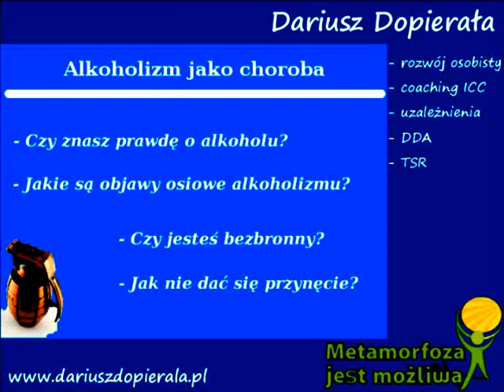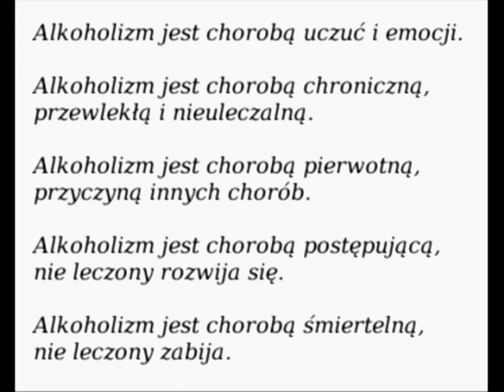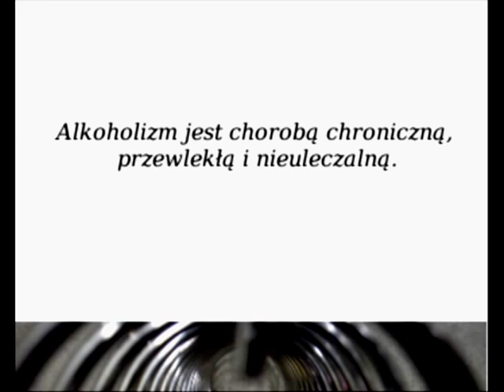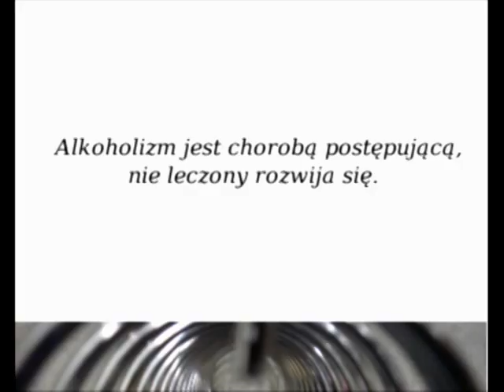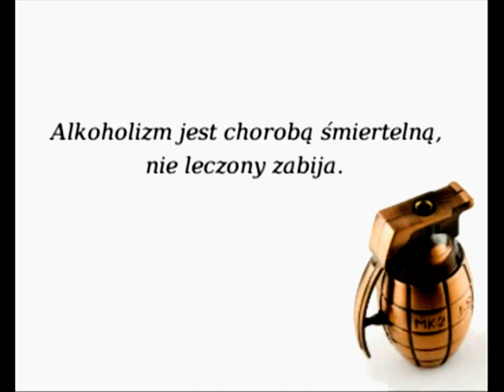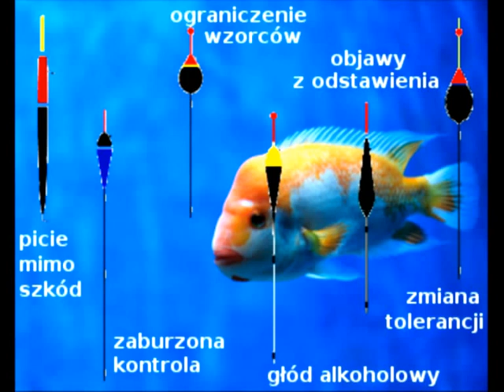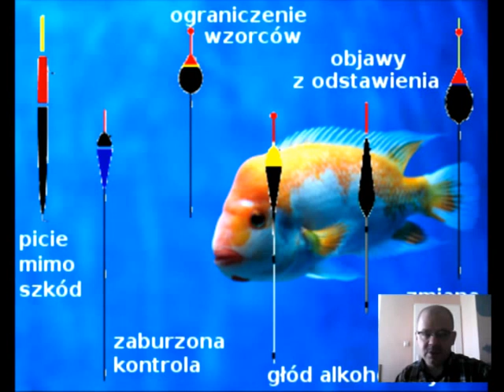Alkoholizm jako choroba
Alkoholizm jest chorobą, z którą można żyć, jeżeli przestrzegać będziesz pewnych zasad, unikając przynęt i zabezpieczając granat.

@DO WOLNOŚCI
Linki: